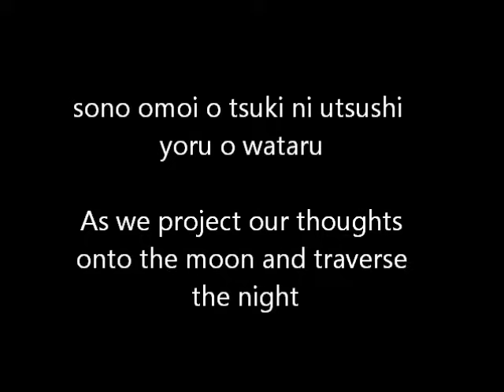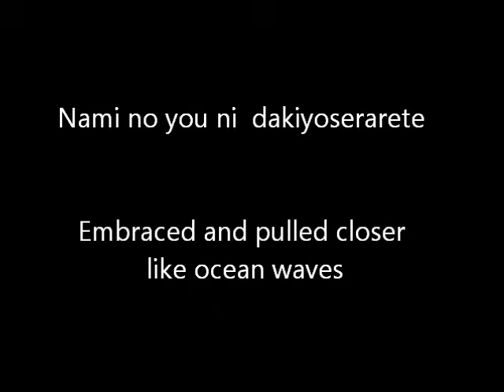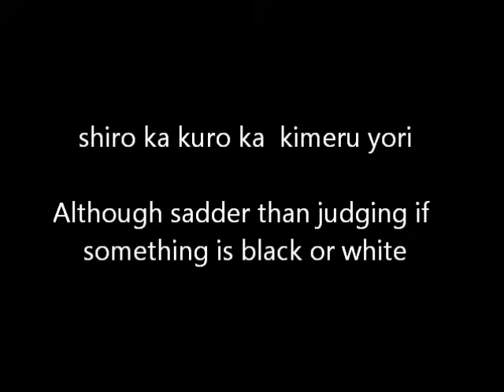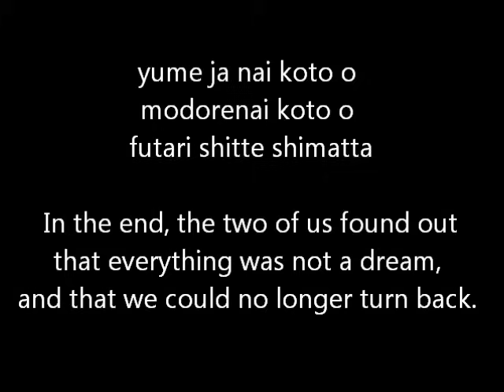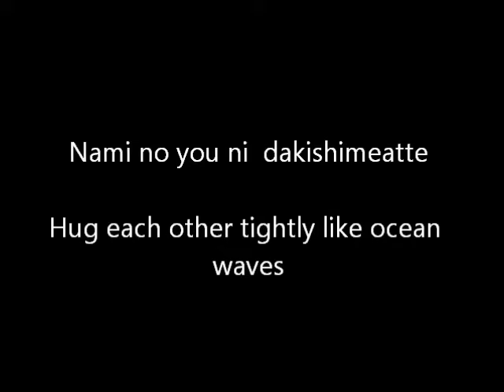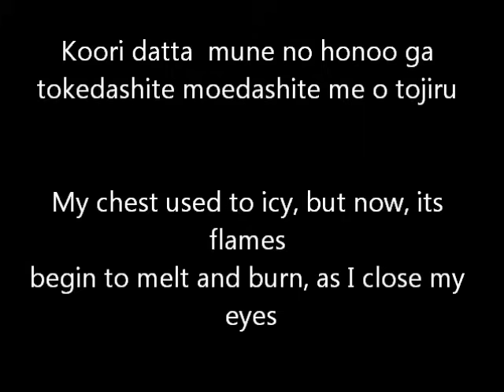Hallucination Yuya Matsushita Lyric and Translation